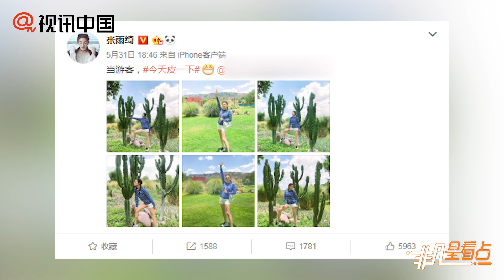張雨綺雙馬尾超清新！少女裝扮大秀長腿！